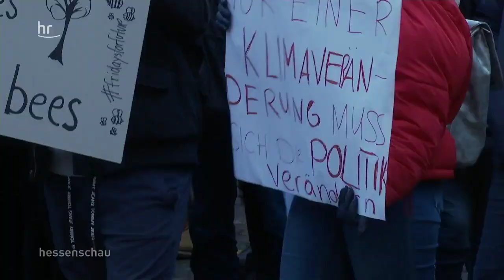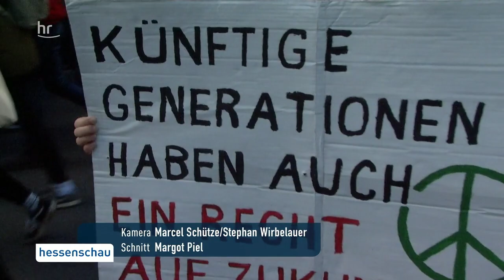Schüler streiken für Klimaschutz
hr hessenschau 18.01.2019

Schule schwänzen für die gute Sache: In Frankfurt und Marburg sind hunderte Schüler nicht zum Unterricht, sondern auf die Straße gegangen. Sie protestierten gegen die aktuelle Klimapolitik.